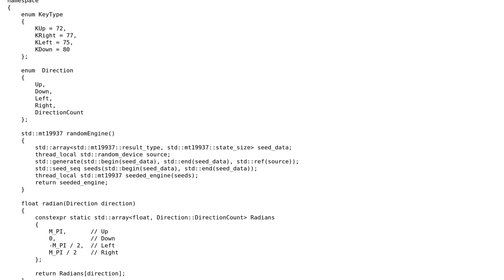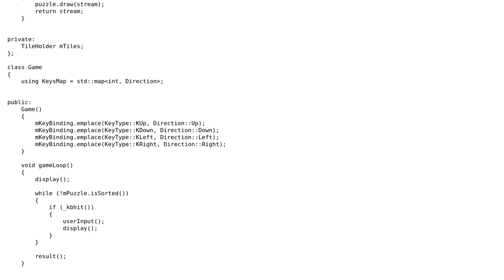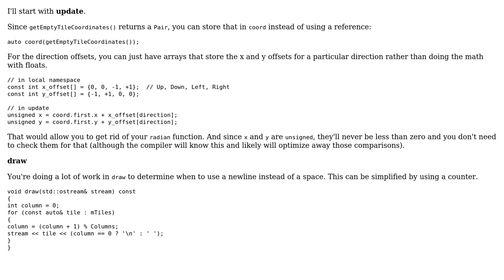Simple 8 Puzzle - ASCII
With thanks & praise to God, and with thanks to the many people who have made this project possible! | Content (except music & images) licensed under CC BY-SA | Music | Images & others | With thanks to user MORTAL user Jamal user 1201ProgramAlarm and the Stack Exchange Network Trademarks are property of their respective owners. You are responsible for your own actions.